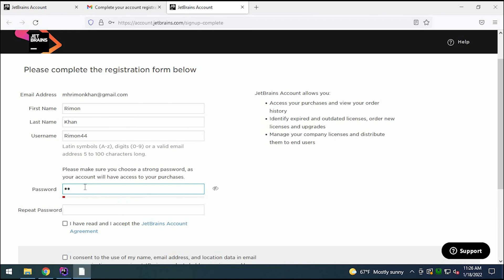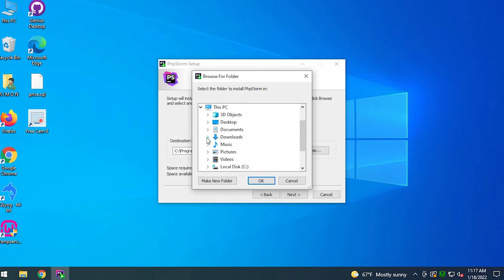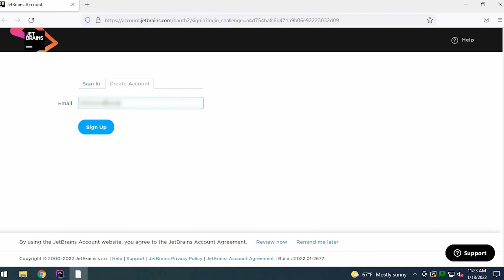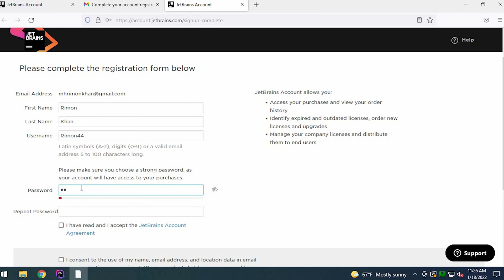How to Install PHP Strom For Free life Time | RimonIT Solution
PhpStorm is a Paid Code Editor Software. Can you use PhpStorm in Free To Watching our Full Video? Watching Full Video and Download PhpStorm Keep Enjoy.
Download Link-
Learn PHP Basic-
install VScode -